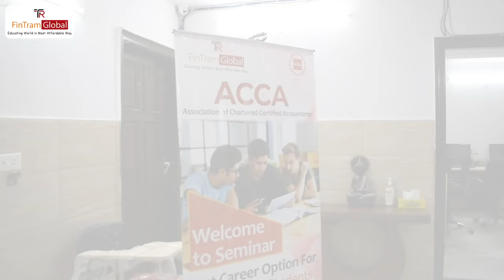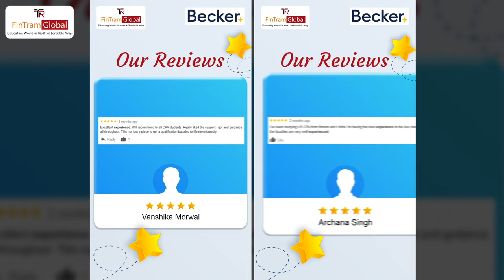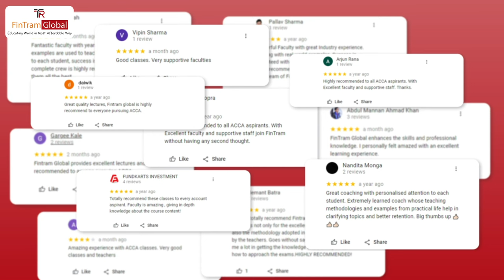🎉Wish You a Very Happy New Year 2024 | FinTram's 2023 Recap | Unforgettable Celebration 2024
✨We achieve a lot but many more to come in 2024 wish you a very Happy New Year 2024 to all Fintramers. Thank you Very much for your Trust and Support.